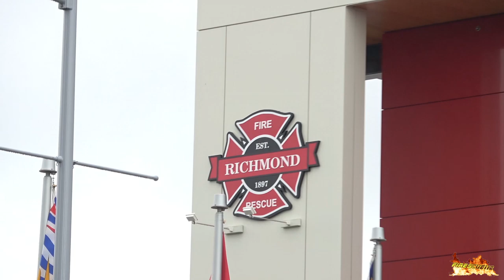[RUMBLER] - Richmond (BC) Fire Engine 1 (w. Q-Siren!) & Rescue 1 responding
Richmond Fire-Rescue (BC, Canada) Engine 1 and Rescue 1 responding from the (at that time) brand new Fire Station 1 (Brighouse) to two unknown calls.

Brighouse Fire Station 1 was put into service in late 2018, when this video was taken.

Engine 1 is a 2018 Pierce Dash CF 7011 PUC
Rescue 1 is a 2009 Spartan Gladiator Classic (ran as Rescue 4 as Fire Station 1 was closed due to reconstruction and relabelled weeks after the reopening)

Einsätze für Löschfahrzeug 1 & Rüstwagen 1 der Feuerwehr Richmond in der Provinz Britisch-Kolumbien in Kanada. Die Wache der beiden Fahrzeuge - Brighouse Fire Station 1 - war zum Zeitpunkt der Aufnahme (Oktober 2018) erst wenige Wochen in Betrieb.

Aufgrund eines Updates des YouTube-Studios (wo wir die Videos hochladen & alles dazu einstellen) ist es leider nicht mehr möglich, Videos wie gewohnt für euch zu übersetzen. Daher wird es in Zukunft bei Videos aus anderen Ländern meist nur eine Deutsche Beschreibung im Anschluss an die jeweils andere Sprache geben.

Videos taken: October 2018
Video by:
► Lukas (Cam: Sony FDR-AX53)
Edited by:
► Lukas (Magix Video Deluxe 2019)
Thumbnail Design by:
► west filmer

Alle Rechte an den Videos liegen bei uns. Die Nutzung unserer Inhalte auf anderen Kanälen oder in anderem Medien ist ohne Genehmigung nicht gestattet. Teilen oder Einbetten ist hiervon natürlich ausgeschlossen.